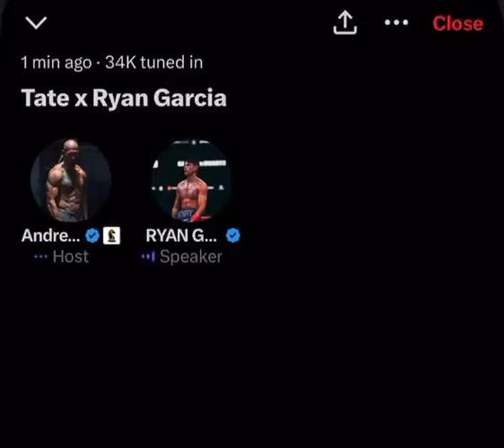RYAN GARCIA EXPOSES BOHEMIAN GROVE AND ILLUMINATI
Pro boxer Ryan Garcia made some crazy claims about Bohemian Grove/Illuminati including extreme child sexual abuse. The chat occurred over X Space and was hosted by Andrew Tate. Ryan Garcia even claims he has proof!

Are Ryan Garcia's claims about Bohemian Grove and the Illuminati true? Could Ryan Garcia be lying to hype up his fight?